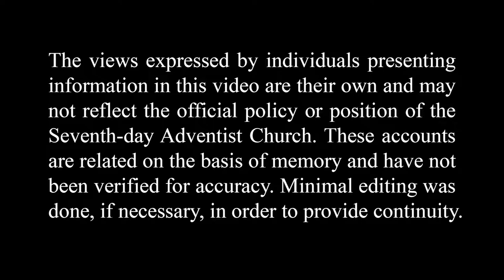Professor Bodybuilder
At 60 years old, Leroy Peterson enters a competition and begin to lift weights.